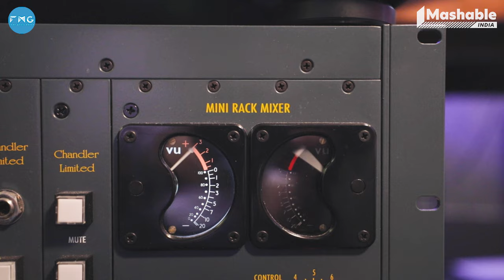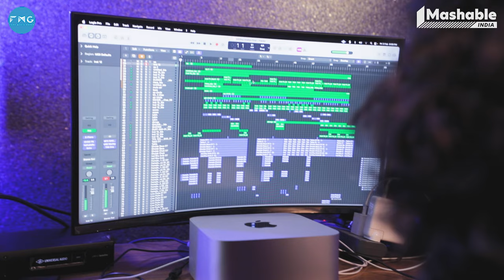Raataan Lambiyan Music Breakdown with Tanishk Bagchi | Jubin,Asees Kaur | Mashable Todd-Fodd | EP01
Welcome to the first episode of "Mashable तोड़-फोड़", the ultimate music-based show that takes you behind the scenes of some of the most iconic and popular songs. In this episode, we're breaking down the hit song "Raataan Lambiyan" with Tanishk Bagchi, the talented music composer behind the chartbuster.

Through an exclusive interview with Tanishk Bagchi in his studio, "Mashable तोड़-फोड़" will give you an inside look at the creative process and the stories behind the song. From the inspiration behind the lyrics to the evolution of the melody and the production techniques used, we uncover the secrets behind the making of this smash hit.

As a producer, composer, singer, and lyricist, Tanishk has made a significant impact on the Indian music industry, He has given Bollywood some of its biggest contemporary chartbusters with films like Badrinath Ki Dulhaniya, Bareilly Ki Barfi, Shershaah and Simmba.

Whether you're a die-hard fan or just discovering your favourite artist, "Mashable तोड़-फोड़" will inspire you to learn more about the music that has shaped our culture. Don't miss this episode and join us on a musical journey of discovery.